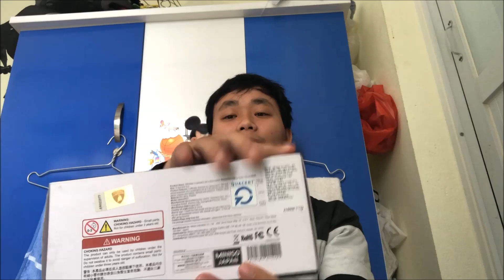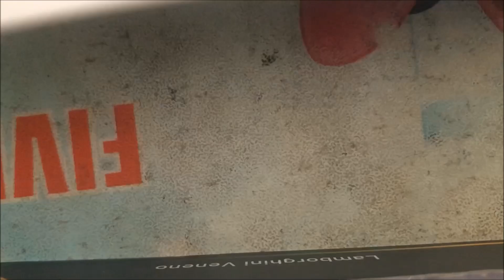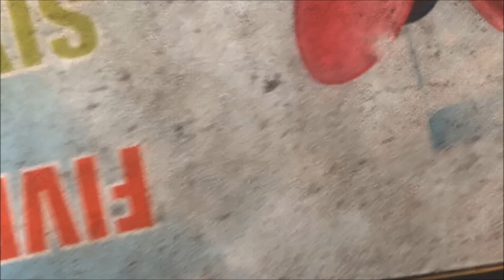Đập hộp Lamborghini Veneno siêu xe phiên bản cực giới hạn